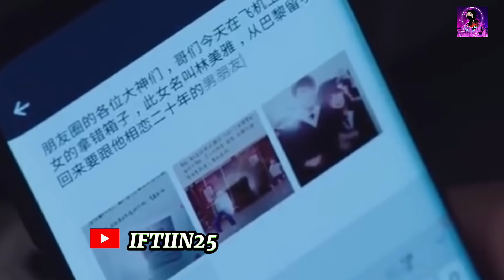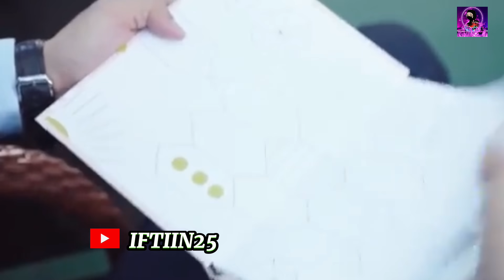Film|| Gabar faqiir oo jeclaatay wiil mafiya ah kadib marko jeceylkeeda hore qiyaamay🔥..